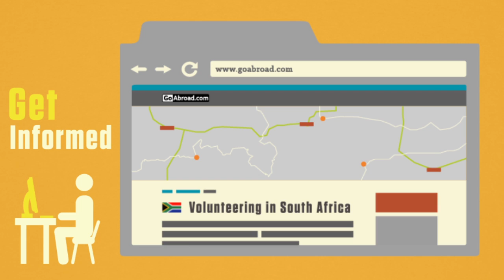Volunteering in South Africa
This southernmost nation of Africa has more to offer than volunteer abroad programs in Wildlife Conservation, Sports Development, and Computer Tutoring. South Africa, where the late Nelson Mandela is revered, gives participants the opportunity to explore Kruger National Park, marvel at Blyde River Canyon, and venture to the vineyards of Stellenbosch, while carrying out volunteer work in Cape Town, Johannesburg, and many other areas of the country.

GoAbroad.com has hundreds of articles and travel tools to help you plan, prepare, and execute a meaningful trip abroad.

Search through over 450 volunteer programs in South Africa now and See the World!